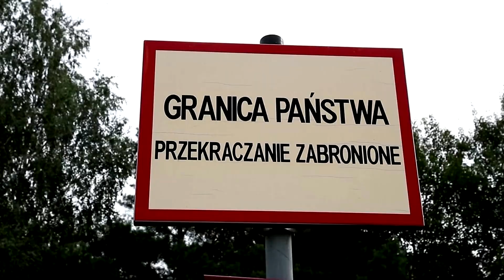Illegale Migration aus Belarus: Vier Tote an der Grenze zu Polen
Warschau macht für den Anstieg der illegalen Migration die belarussischen Behörden verantwortlich.